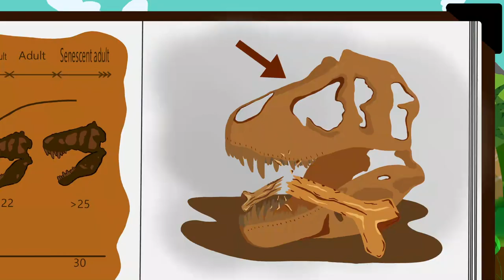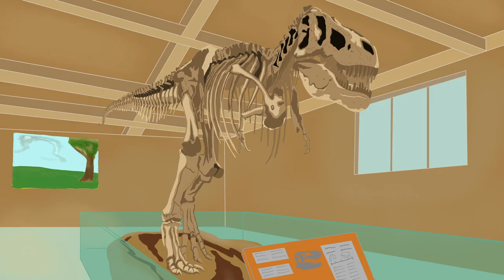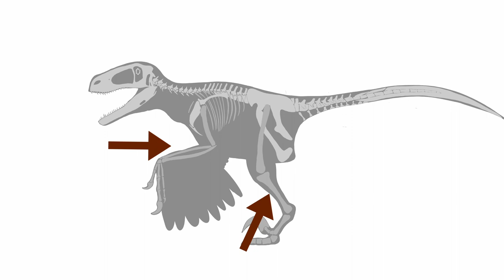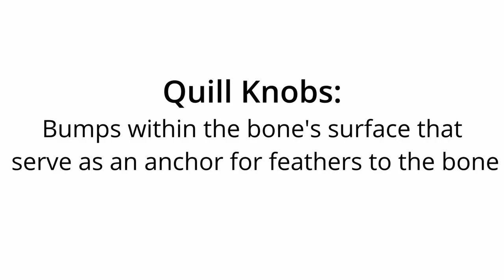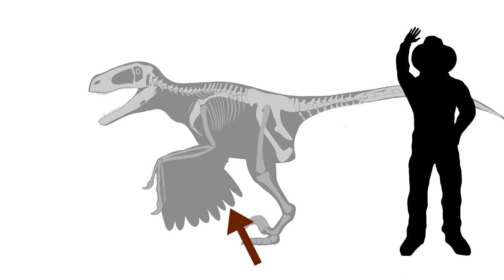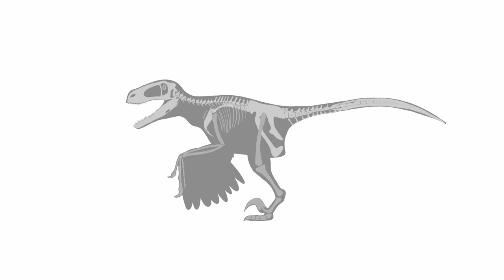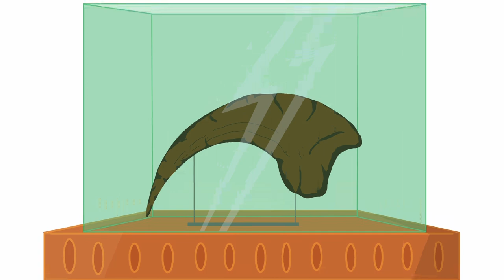Dakotaraptor: The 'second' largest predator of Hell's Creek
Discovered in Hell's Creek formation in 2005, the Dakota raptor was the largest raptor to coexist with the mighty T.rex 65 million years ago.